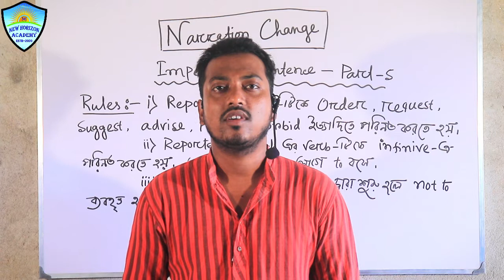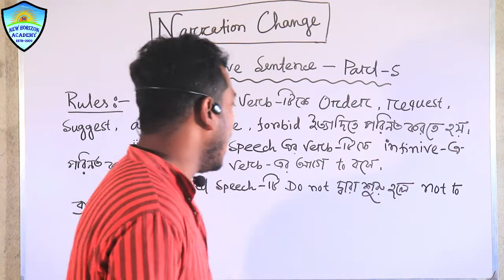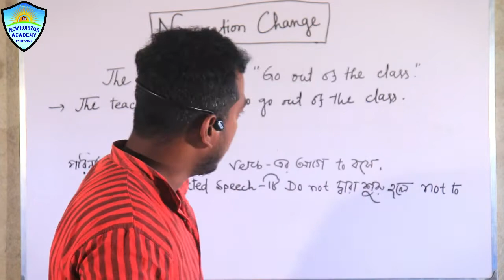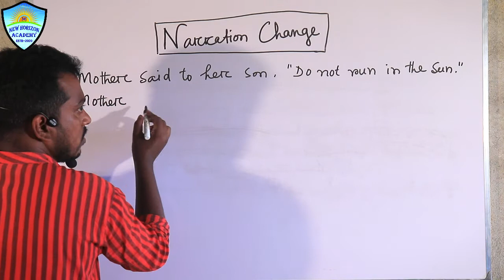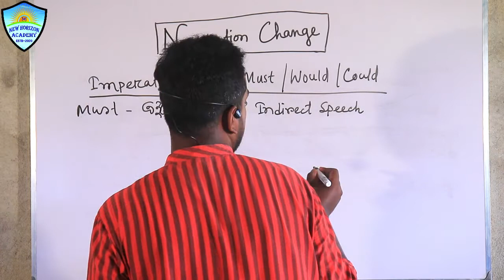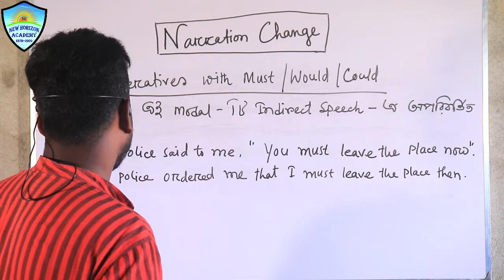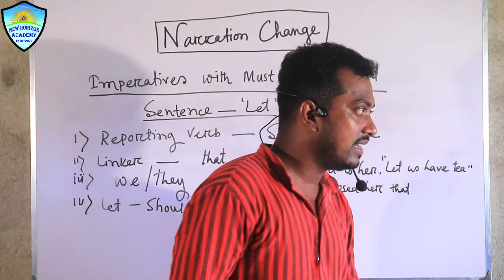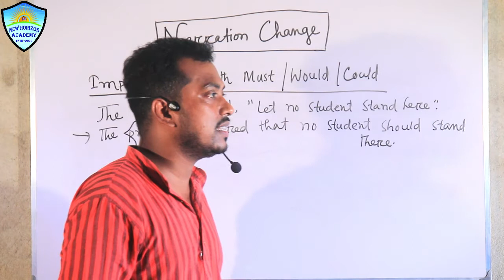CLASS XI & XII || 14th CLASS || ENGLISH GRAMMAR || NARRATION CHANGE (PART - 5)|| ABU BAKKAR GAZI SIR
Our 14th English Online Class Video for Class XII and our 12th English Online Class Video for Class XI has been published for students.

Subject : English

Topic : English Grammar (Narration Change) (Part -5)